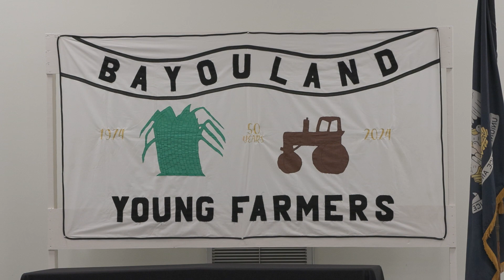Bayouland Young Farmers Award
In 19741, an ag teacher in Assumption established the Bayouland Young Farmers Association. Earlier this week, nearly a hundred farmers, ag professionals and educators gathered in Napoleonville to celebrate the 50th anniversary of the association and its founder, 92-year-old James Hubbell.